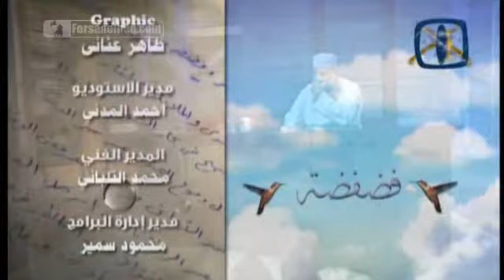زفرات مهموم احداث غزة الحويني الجزء 7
▬▬▬▬▬▬▬▬▬▬▬ஜ۩۞۩ஜ▬▬▬▬▬▬▬▬▬▬▬▬▬

حسان الشيخ أبو اسحاق الحوينى زفرات مهموم احداث غزة الجهاد المجاهدين المجزرة المظاهرات قناة الناس